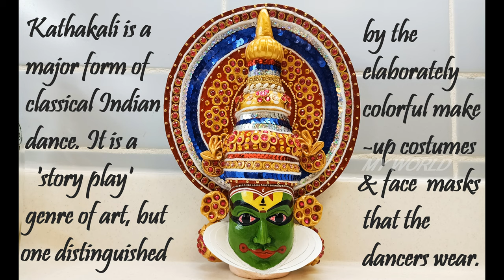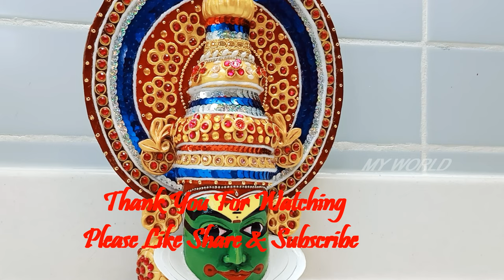Kathakali Bottle Art / How to make Kathakali Face on Bottle using clay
Kathakali Bottle Art
Kathakali : Kathakali is a major form of classical Indian dance. It is a "story play" genre of art, but one distinguished by the elaborately colorful make-up ,costumes and face masks that the traditionally male actor-dancers wear.